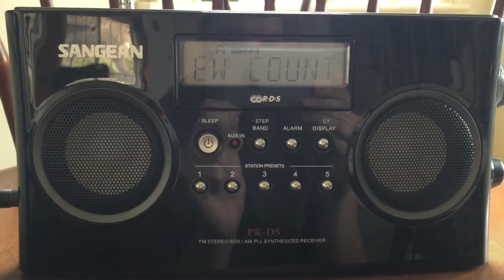WXCY-FM Havre De Grace MD Legal ID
Legal ID for WXCY-FM licensed to Havre De Grace MD. Received in Lancaster PA, 30 miles away from the transmitter. WXCY also broadcasts on WXCY-AM and WSTW-HD3